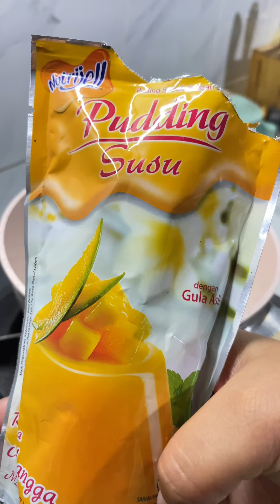Puding Mangga Segar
Alhamdulillah sekarang aku juga Nyambi jualan pudding teman2, ini aku share resepnya ya